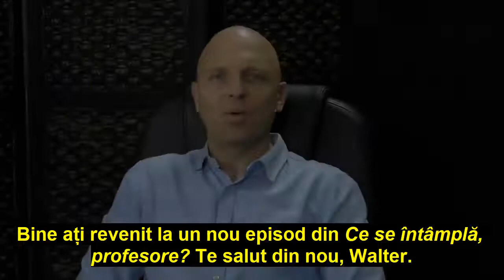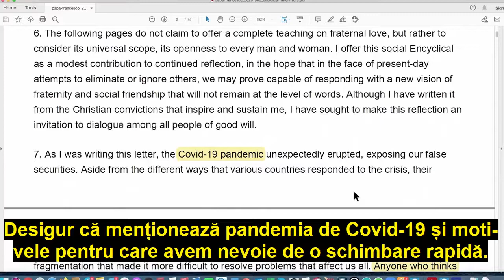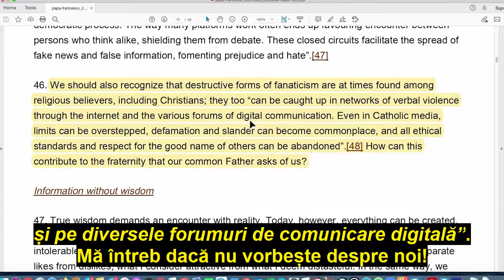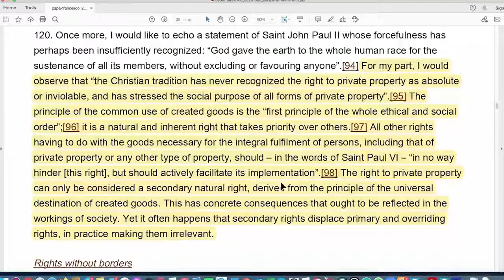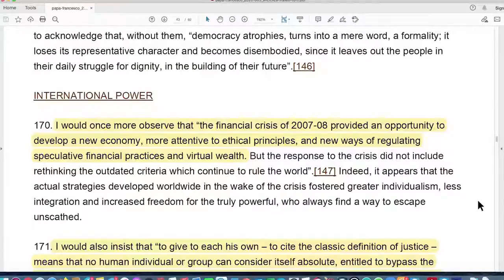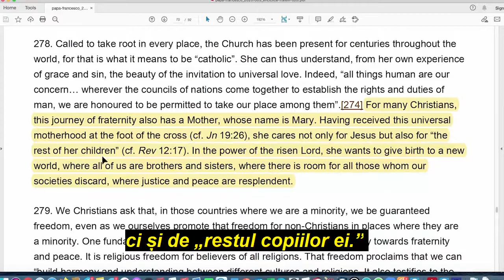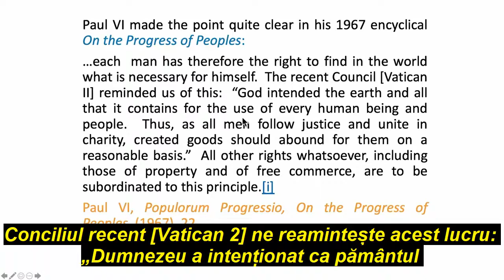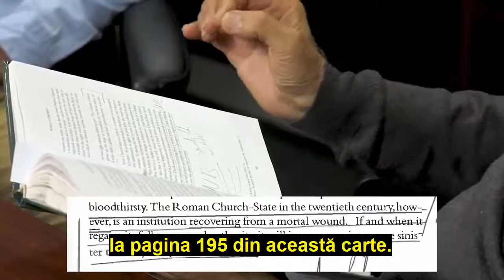35) WALTER VEITH - FRATELLI TUTTI, ENCICLICA 2020 A VATICANULUI (CE SE INTAMPLA PROFESORE?)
Forta informatiei!